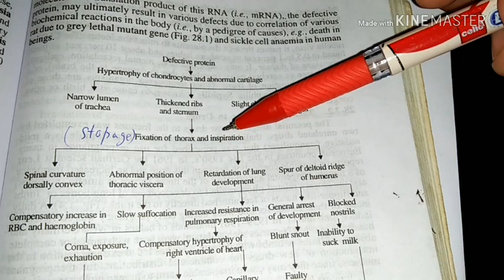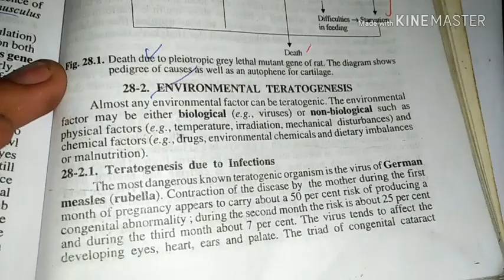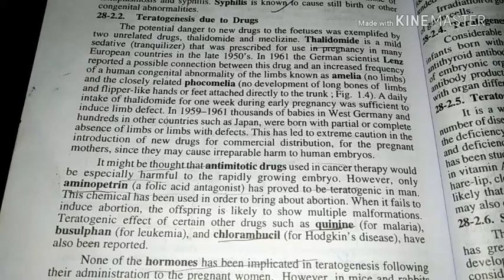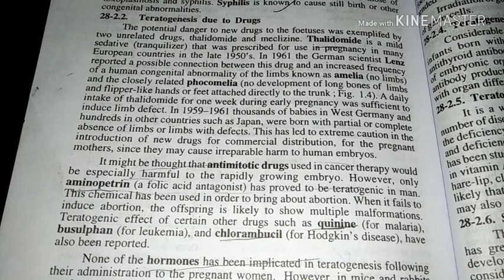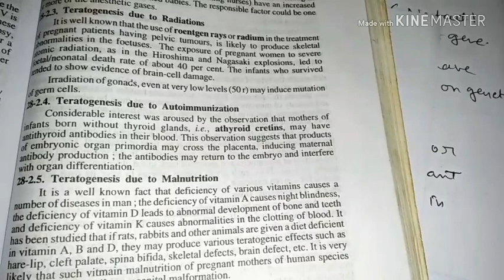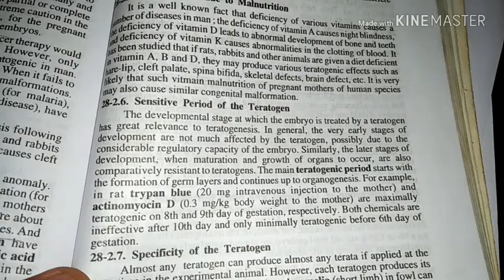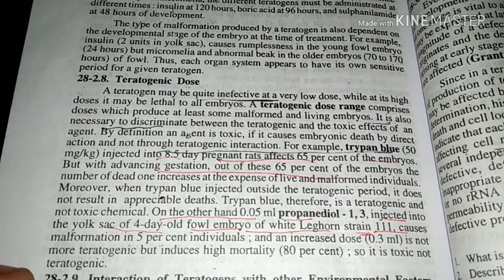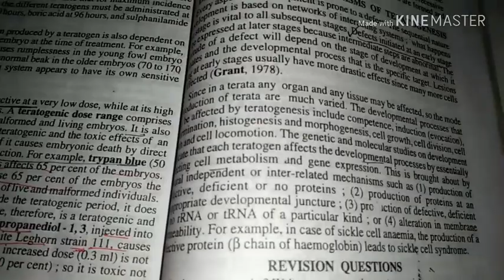Congenital malformations!! Teratogenesis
Teratology is the study of abnormalities of physiological development. It is often thought of as the study of human congenital abnormalities, but it is broader than that, taking into account other non-birth developmental stages, including puberty; and other organisms, including plants. The related term developmental toxicity includes all manifestations of abnormal development that are caused by environmental insult. These may include growth retardation, delayed mental development or other congenital disorders without any structural malformations.[1]

Teratogens are substances that may cause birth defects via a toxic effect on an embryo or fetus.[2]

"Teratogenesis" redirects here. For the Revocation extended play, see Teratogenesis (EP).

EtymologyEdit

The term teratology stems from the Greekτέρας teras (genitive τέρατος teratos), meaning "monster" or "marvel", and λόγοςlogos, meaning "the word" or, more loosely, "the study of".[3]

As early as the 17th century, teratologyreferred to a discourse on prodigies and marvels of anything so extraordinary as to seem abnormal. In the 19th century it acquired a meaning more closely related to biological deformities, mostly in the field of botany. Currently, its most instrumental meaning is that of the medical study of teratogenesis, congenital malformations or individuals with significant malformations. Historically, people have used many pejorative terms to describe/label cases of significant physical malformations. In the 1960s David W. Smith of the University of WashingtonMedical School (one of the researchers who became known in 1973 for the discovery of fetal alcohol syndrome[4]), popularized the term teratology. With the growth of understanding of the origins of birth defects, the field of teratology as of 2015 overlaps with other fields of science, including developmental biology, embryology, and genetics. Until the 1940s teratologists regarded birth defects as primarily hereditary. In 1941 the first well-documented cases of environmental agents being the cause of severe birth defects were reported.[by whom?][5]

MammaliaEdit

TeratogenesisEdit

Along with this new awareness of the in uterovulnerability of the developing mammalianembryo came the development and refinement of The Six Principles of Teratologywhich are still applied today. These principles of teratology were put forth by Jim Wilson in 1959 and in his monograph Environment and Birth Defects.[6] These principles guide the study and understanding of teratogenic agents and their effects on developing organisms:

Susceptibility to teratogenesis depends on the genotype of the conceptus and the manner in which this interacts with adverse environmental factors.Susceptibility to teratogenesis varies with the developmental stage at the time of exposure to an adverse influence. There are critical periods of susceptibility to agents and organ systems affected by these agents.Teratogenic agents act in specific ways on developing cells and tissues to initiate sequences of abnormal developmental events.The access of adverse influences to developing tissues depends on the nature of the influence. Several factors affect the ability of a teratogen to contact a developing conceptus, such as the nature of the agent itself, route and degree of maternal exposure, rate of placental transfer and systemic absorption, and composition of the maternal and embryonic/fetal genotypes.There are four manifestations of deviant development (Death, Malformation, Growth Retardation and Functional Defect).Manifestations of deviant development increase in frequency and degree as dosage increases from the No Observable Adverse Effect Level (NOAEL) to a dose producing 100% Lethality (LD100).

Studies designed to test the teratogenic potential of environmental agents use animal model systems (e.g., rat, mouse, rabbit, dog, and monkey). Early teratologists exposed pregnant animals to environmental agents and observed the fetuses for gross visceral and skeletal abnormalities. While this is still part of the teratological evaluation procedures today, the field of Teratology is moving to a more molecular level, seeking the mechanism(s) of action by which these agents act. Genetically modified mice are commonly used for this purpose.